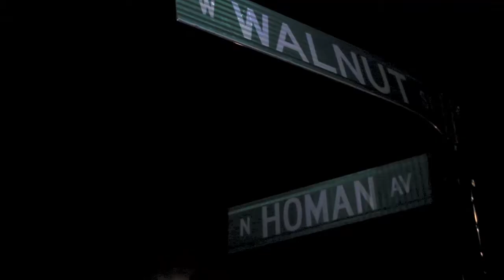Young Soul - All Night {Preview} | Dir. S.Money